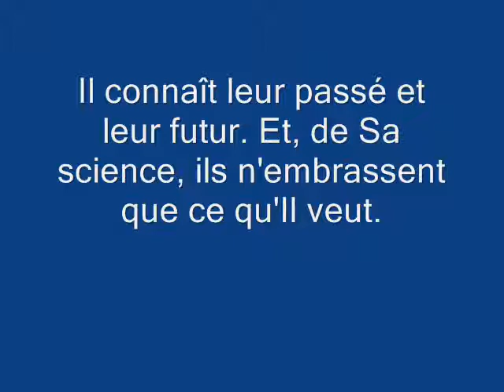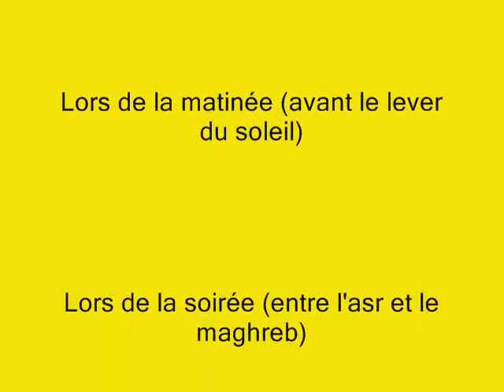AYAT KOURSI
Le verset du trône (ayat koursi) par Cheikh al 'Afasi